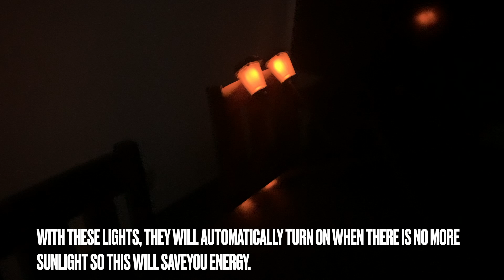Waterproof Solar-Powered LED Light Outdoor Flickering Flame Torch Lamp